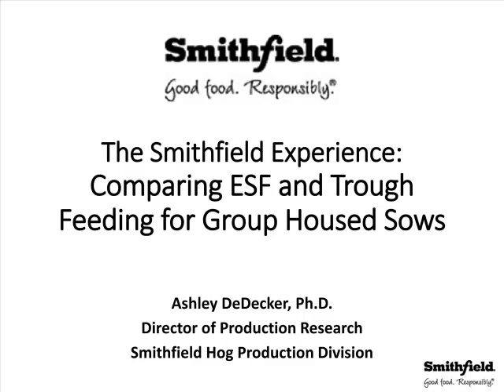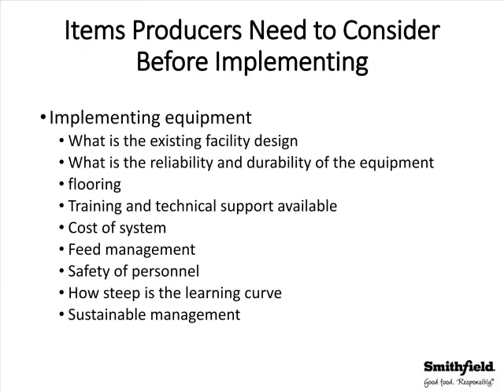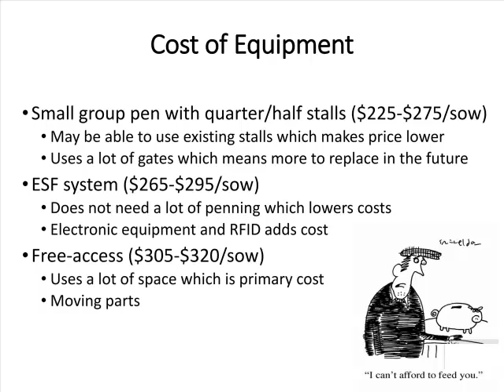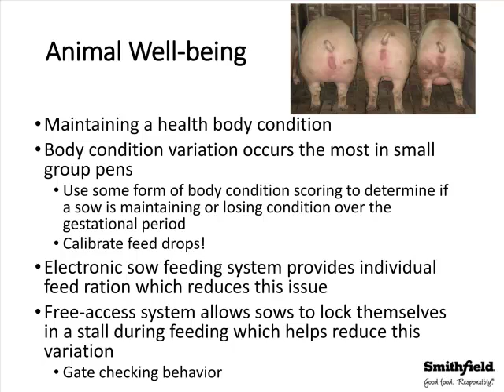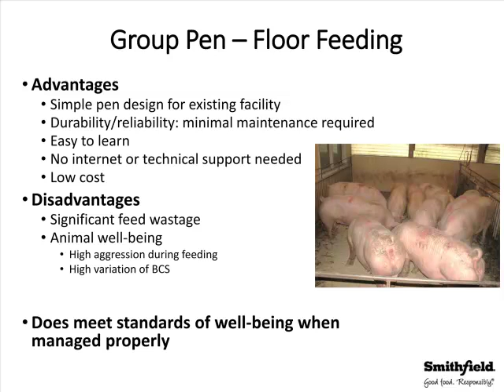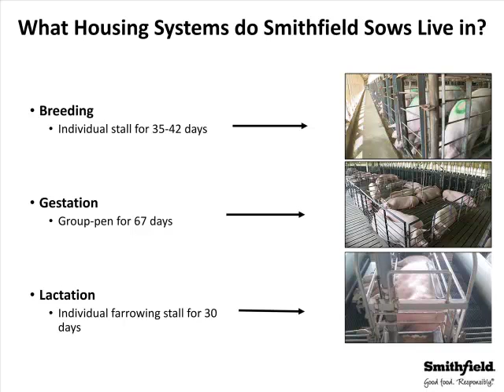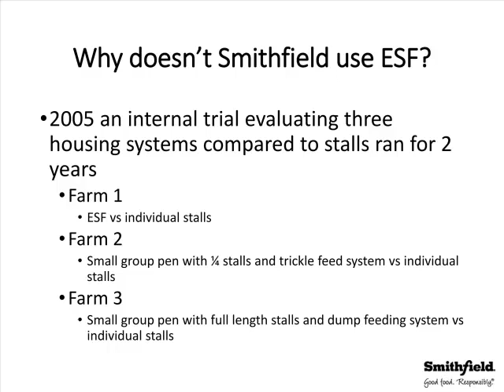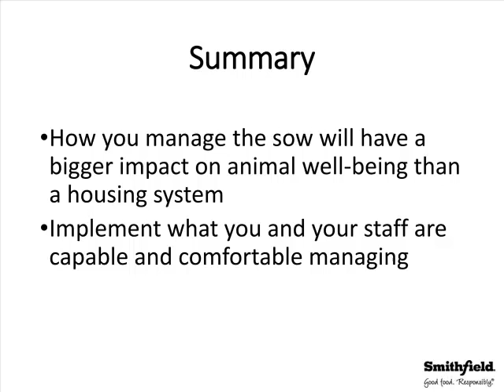Dr. Ashley DeDecker - The Smithfield Experience: Comparing Electronic Sow Feeding and Trough Feeding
The Smithfield Experience: Comparing Electronic Sow Feeding and Trough Feeding for Grouped Housed Sows - Dr. Ashley DeDecker, from the 2016 Allen D. Leman Swine Conference, September 17-20, 2016, St. Paul, Minnesota, USA.